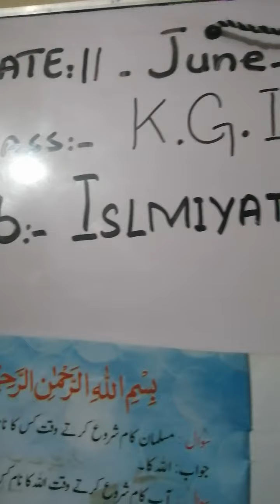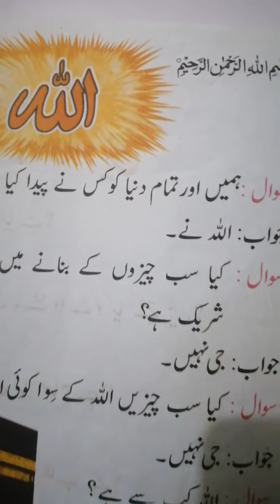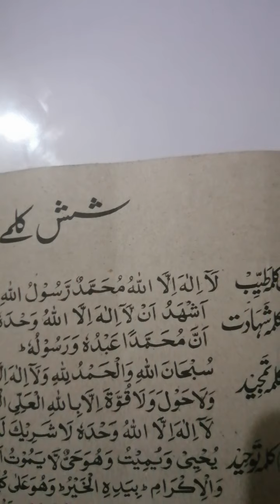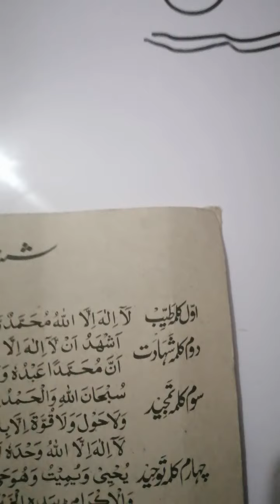CLASS KG1 ISLAMIYAT 11-JUNE-2020